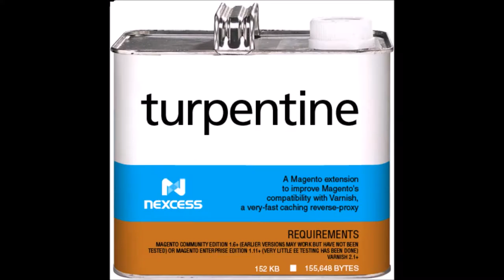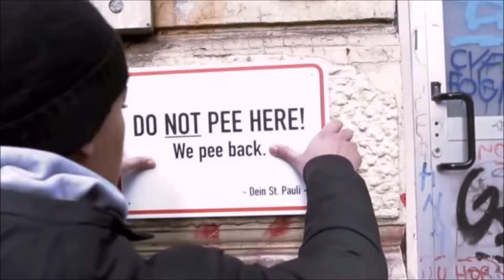7 Funny Facts About Pee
I own none of the images or music found within this video.
All images found on Google Images.